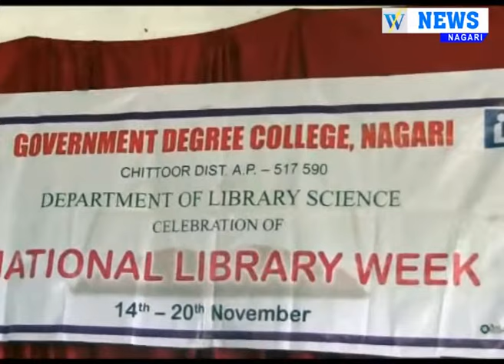16 11 2017 WF News Nagari